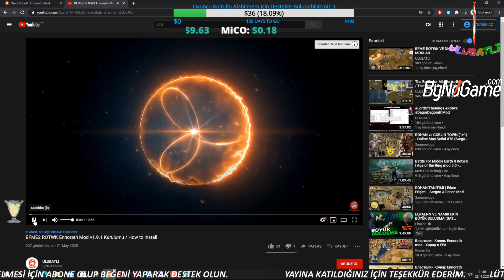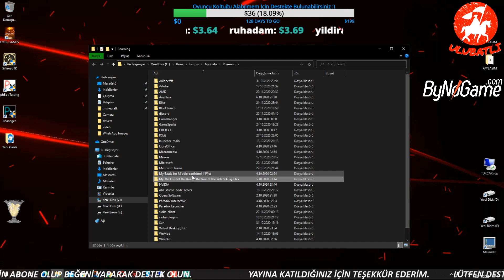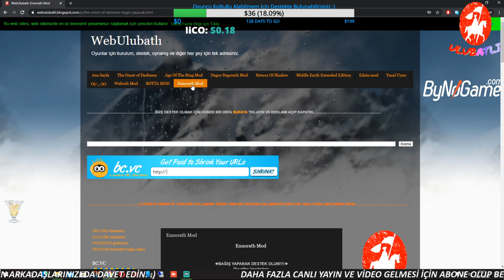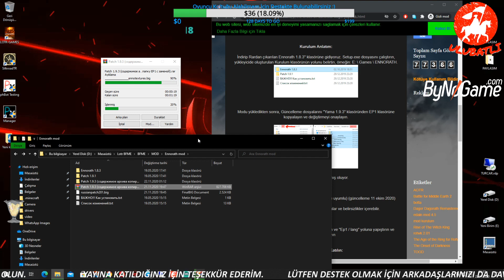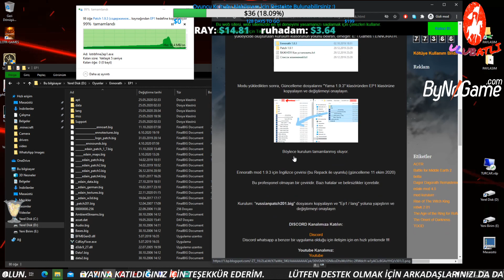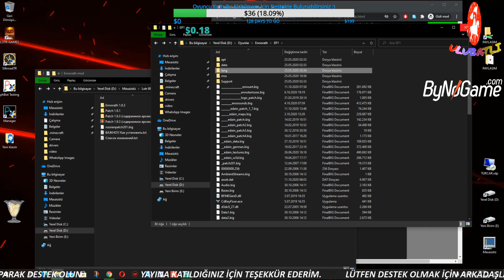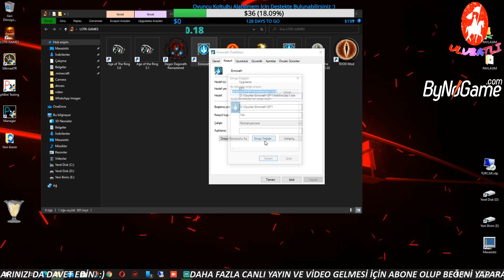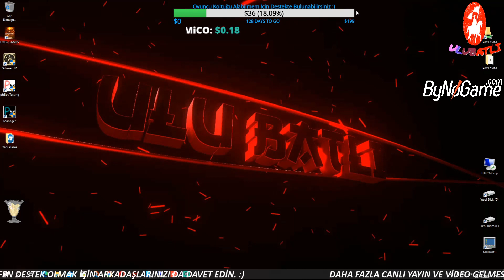BFME2 ROTWK Ennorath Mod v1.9.3 Kurulumu / Setup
Bu video da►
Ennorath moda yeni gelen 1.9.3 güncellemesinin nasıl yapılacağını anlattık. Umarım beğenirsiniz.

Destek olmak için videolara beğeni ve yorum yapmayı unutmayınız. Videoyu paylaşarak çok büyük bir destek vermiş olursunuz. :)

İninal karta bağış yapın  ► Barkod no : 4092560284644

Battle for Middle Earth 1
Battle for Middle Earth 2
Battle for Middle Earth 2 Rise of The Witch King
Edain Mod
Dagor Dagorath Mod
The Onset of Darkness Mod
Age Of The Ring Mod
Return Of Shadow Mod
Middle Earth Extended Edition Mod
Walroth Mod

ULUBATLI